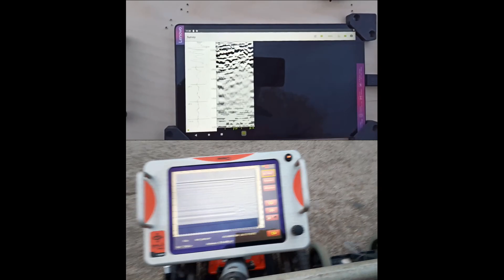6000 vs 20 000 USD Ground Penetrating Radar (GPR) - Mala Easy Locator HDR Pro vs Oerad Scudo 500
Comparing the affordable Oerad Scudo 500 vs the golden standard Mala Easy Locator HDR Pro 500MHz